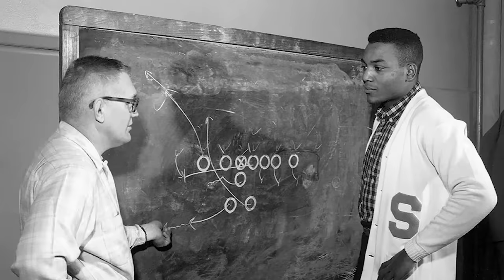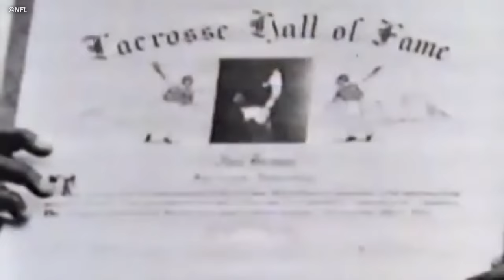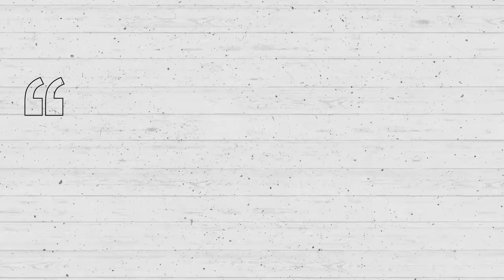How Good Was Jim Brown Actually?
Jim Brown is widely considered the most dominant football player to ever live. Blazing speed combined with brutalizing power, his game is like a mythical being. When the Cleveland Browns were at their heights, yes 60 years ago, Jim Brown was at the epicenter of the NFL’s explosion in popularity. But it’s been over half a century since Brown graced the NFL, so just how good was he actually?